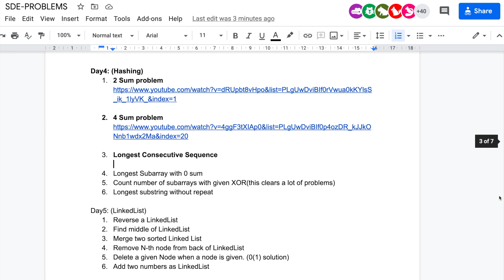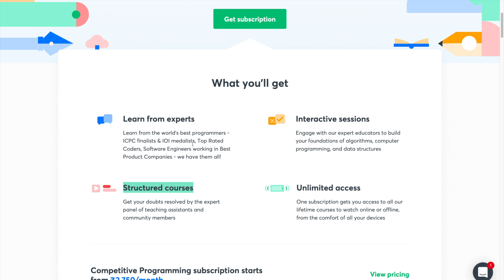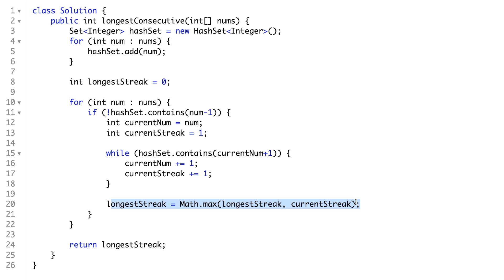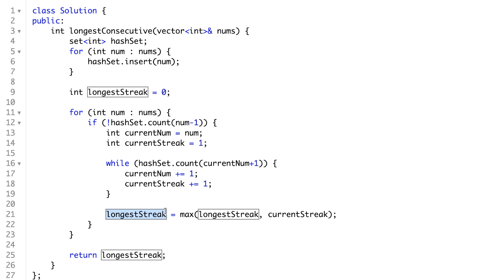Longest Consecutive Sequence | Leetcode(Hard) | GooGLe